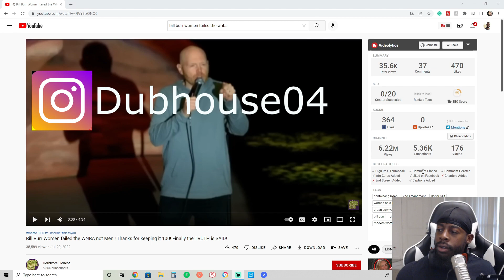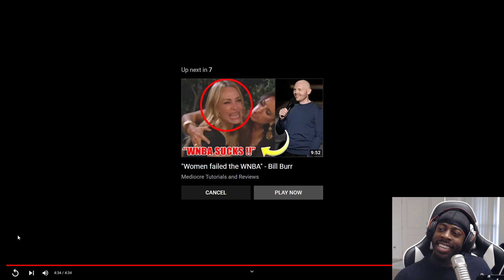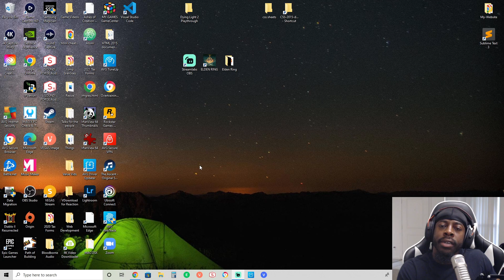Bill Burr | Women failed the WNBA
Here's how to help the channel out
$EDewz